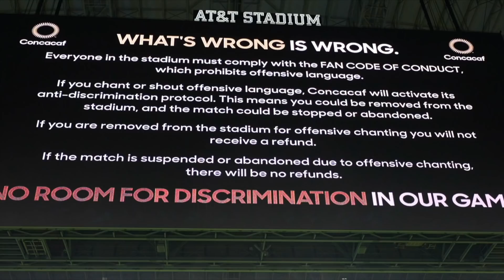PELIGROSA APUESTA de la FMF al suspender sanción del Tri, usar NUEVO PROTOCOLO | Exclusivos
Yon de Luisa anunció que se ha suspendido la sanción a la selección mexicana en lo que apelan con el TAS el castigo de FIFA. En vez de abrir las puertas al público general, la FMF ha optado por dejar entrar a solo un selecto grupo de 2 mil aficionados para los encuentros de eliminatorias ante Costa Rica y Panamá, algo que nuestros expertos dicen puede ser muy peligroso para las esperanzas de clasificar al mundial de Qatar 2022. Exclusivos | Exclusivos